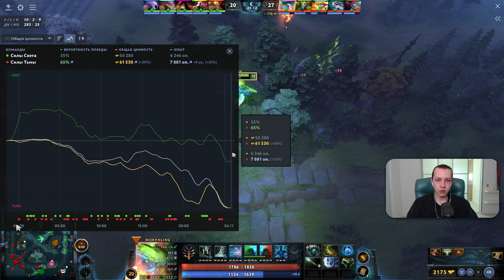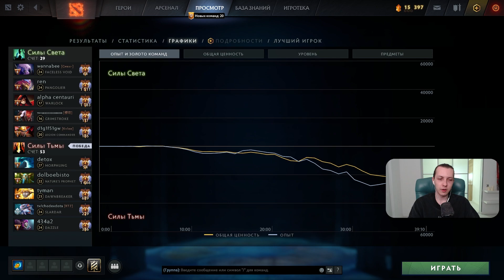Kiyotaka пикнул СЕКРЕТНОГО керри-Морфлинга! (жесткий абуз MMR)